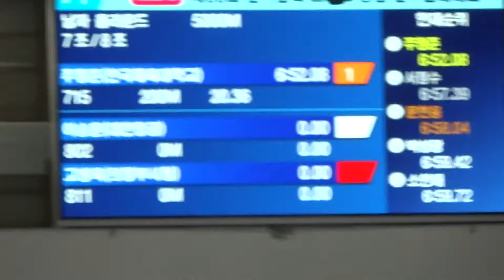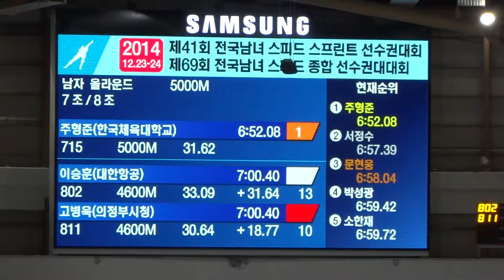2014 스프린트/종합선수권대회 종합 남자 5000m 7조